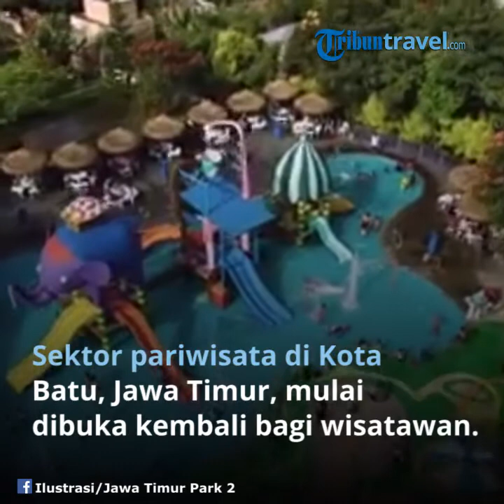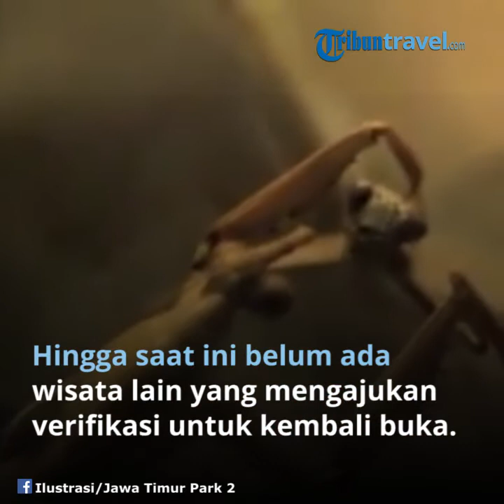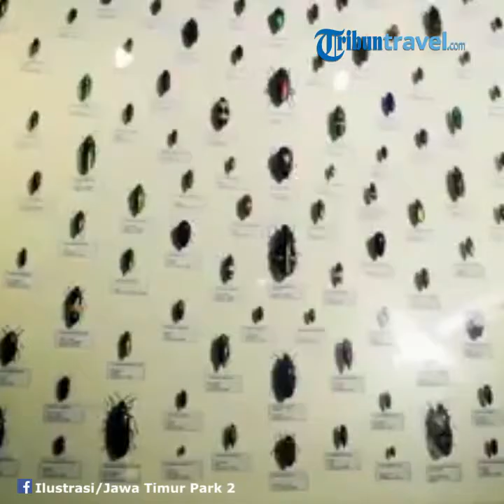Kota Batu Mulai Membuka Pariwisatanya, Pembatasan Jumlah Pengunjung Diterapkan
TRIBUN-VIDEO.COM - Sektor pariwisata di Kota Batu, Jawa Timur, mulai dibuka kembali bagi para wisatawan dengan menerapkan protokol kesehatan secara ketat. Tempat-tempat wisata di Batu sempat ditutup akibat pandemi Covid-19 kurang lebih selama tiga bulan, Wali Kota Batu Dewanti Rumpoko mengatakan bahwa salah satu tempat wisata di Kota Batu, Jatim Park (JTP) 2, sudah kembali dibuka untuk wisatawan, dengan menerapkan pembatasan jumlah pengunjung dari kapasitas maksimum yang ada.

"Ada pembatasan kuota pengunjung. Kapasitas pada hari biasa, itu mencapai 6.000 orang per hari, saat ini hanya diperbolehkan 50 persen, atau maksimal 3.000 pengunjung per hari," kata Dewanti, di Kota Batu, Sabtu (27/6/2020) seperti dikutip dari Antara. Dewanti menjelaskan, beroperasinya JTP 2 tersebut telah melalui serangkaian tahapan dan verifikasi dari tim Gugus Tugas Penanganan Covid-19 Kota Batu. Verifikasi tersebut, bertujuan untuk memastikan penerapan protokol kesehatan bagi para pengunjung maupun pekerja. Menurut Dewanti, di tengah pandemi Covid-19 saat ini, diperkirakan jumlah pengunjung yang berwisata ke Kota Batu, akan mengalami penurunan. Namun, Pemerintah Kota Batu tetap memastikan penerapan protokol kesehatan bisa dilaksanakan dengan disiplin. "Pemerintah, pengusaha, masyarakat, sama-sama mendukung agar sektor wisata Kota Batu bisa hidup kembali. Tentunya dengan penerapan protokol kesehatan ketat," kata Dewanti.

Dewanti menambahkan, hingga saat ini belum ada destinasi wisata lain yang mengajukan proses verifikasi untuk kembali beroperasi. Namun, jika ada destinasi wisata yang kembali beroperasi tanpa melakukan verifikasi, Dewanti tidak segan untuk memberikan sanksi tegas. "Jika verifikasi itu tidak dilakukan, akan menjadi bumerang terhadap sektor pariwisata Kota Batu. Jika akan yang buka tanpa verifikasi, bisa kami cabut izinnya," ujar Dewanti. Sementara itu, Kapolres Batu AKBP Harviadhi Agung Pratama menambahkan Jatim Park 2 merupakan destinasi wisata tangguh yang diharapkan bisa menjadi percontohan untuk kawasan wisata yang ada di wilayah lain.

Menurut Harviadhi, penerapan protokol kesehatan pada JTP 2 dilakukan mulai dari gerbang masuk destinasi wisata, hingga para wisatawan meninggalkan lokasi. Selain itu, para petugas gabungan akan bersiaga untuk terus mengingatkan masyarakat agar disiplin menerapkan protokol kesehatan. "Kami akan berlakukan protokol kesehatan secara optimal. Semua yang ada di JTP 2, sudah melalui berbagai tahapan dan verifikasi," kata Harviadhi. Kota Batu merupakan salah satu kota di Jawa Timur yang mengandalkan sektor pariwisata untuk memutar perekonomian daerah. Sektor tersebut merupakan penopang perekonomian Kota Batu yang terdampak pandemi COVID-19. Kota Batu bersama Kota Malang dan Kabupaten Malang masih memasuki masa transisi menuju era normal baru. (Vicki Febrianto/Nusarina Yuliastuti)

Artikel ini telah tayang di Kompas.com dengan judul "Pariwisata Kota Batu Jawa Timur Mulai Buka",

Editor : Ni Luh Made Pertiwi F.